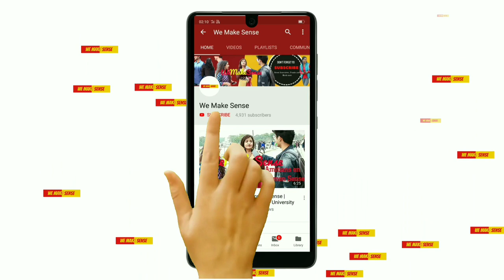Fake Reporter Prank | 'Bandar Gang ka khauf, Kuto ne dala dakka'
Bandar Gang ka khauf, Kuto ne dala dakka'
Hey guys back with our new Prank Video...
TST new prank
JCB pr video Jaldhi aaegi❤❤😂 .
Fake Reporter Prank। प्रैंक वीडियो कॉमेडी